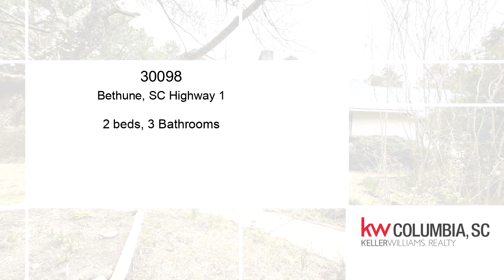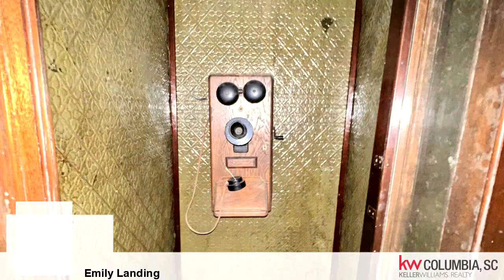Preview of the Residential for sale at 30098, Bethune, SC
Bedrooms: 2
Bathrooms: 3
Square Feet: 3120
Price: $200,000